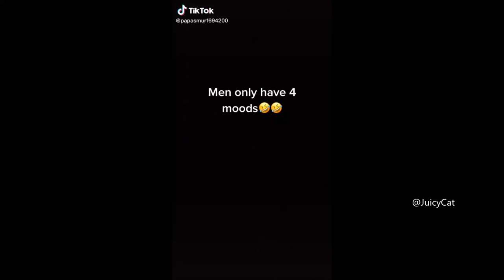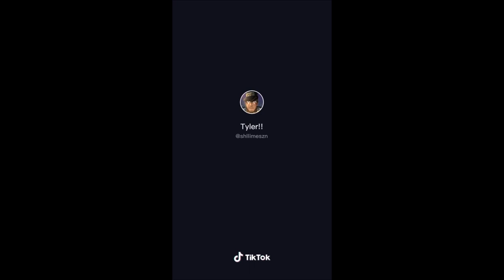Men only have 4 moods Meme Compilation #2